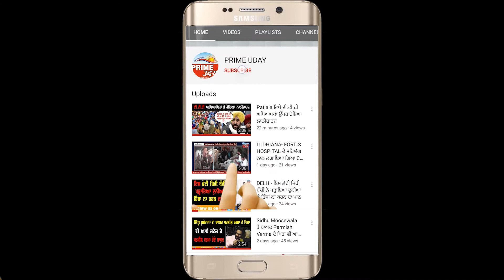ਸਮਾਰਟ ਵਿਲੇਜ ਸਕੀਮ ਦੀ ਸ਼ੁਰੂਆਤ, ਅੰਮ੍ਰਿਤਸਰ ਪਹੁੰਚੇ ਮੰਤਰੀ ਸੋਨੀ !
ਸਮਾਰਟ ਵਿਲੇਜ ਸਕੀਮ ਦੀ ਸ਼ੁਰੂਆਤ, ਅੰਮ੍ਰਿਤਸਰ ਪਹੁੰਚੇ ਮੰਤਰੀ ਸੋਨੀ ! ਕਿਹਾ " ਸਾਡਾ ਪਿੰਡ ਸਾਡੀ ਜਿੰਮੇਵਾਰੀ ਨਾ ਕੋਈ ਅੱਗ ਨਾ ਕੋਈ ਧੂੰਆਂ ਇਸ ਵਾਰੀ"